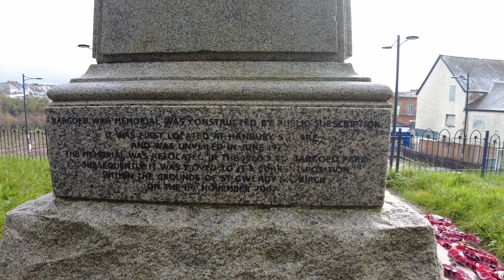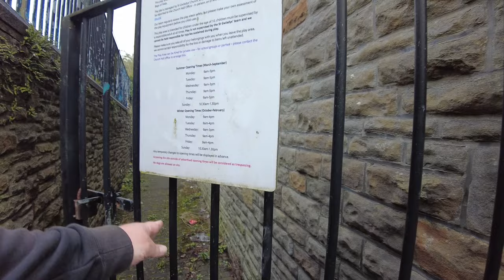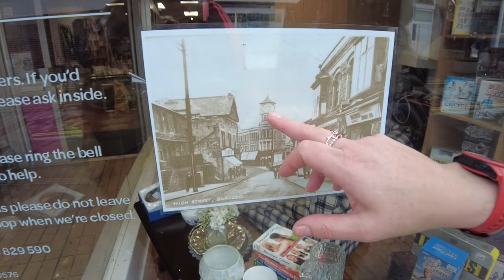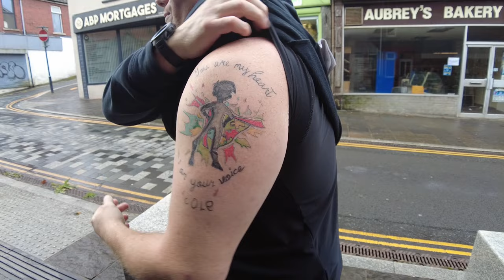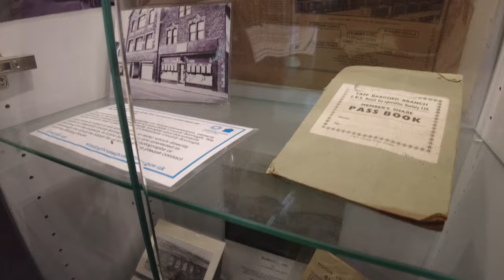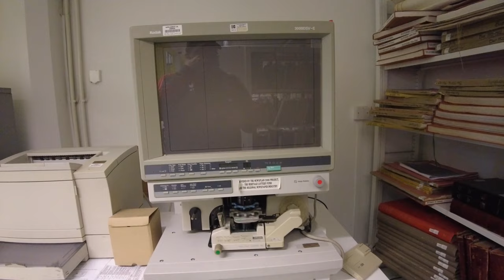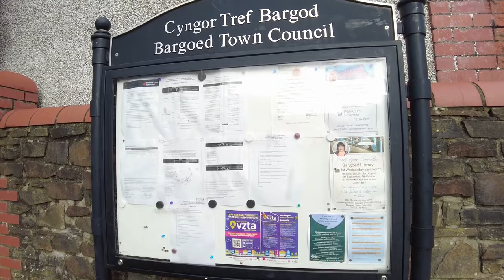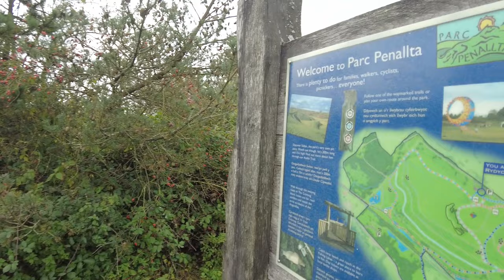Exploring Bargoed | Searching for abandoned Bunkers and Meeting Sulten the Pit Pony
🌟 Welcome to our Bargoed Adventure Vlog! 🏴󠁧󠁢󠁷󠁬󠁳󠁿 Join Mike, Craig, and Shona as we dive into the heart of this charming Welsh town. 🏡

🚶‍♂️ Wander through the quaint streets, uncovering hidden gems and experiencing the unique culture that defines Bargoed. From local markets to cozy cafes, we capture it all! 🛍️☕

🕵️‍♂️ Our exploration takes an exciting turn as we embark on a quest to find the mysterious banded bunkers scattered around town. 🏰 What secrets do they hold? Join us on this urban adventure! 🔍

🐴 But that's not all – meet Sulten, the beloved Pit Pony! 🐾 Discover the heartwarming story behind this local icon and share in the joy of our encounter. 📸 Don't forget to snap a pic with Sulten using SultenThePony!

🌳 Whether you're a travel enthusiast, history buff, or simply love charming towns, this vlog has something for everyone. 🌈 Join the conversation using BargoedAdventure and let us know your favorite part of the journey!

🎥 Sit back, relax, and immerse yourself in the beauty and charm of Bargoed – a town that holds endless surprises and unforgettable moments.